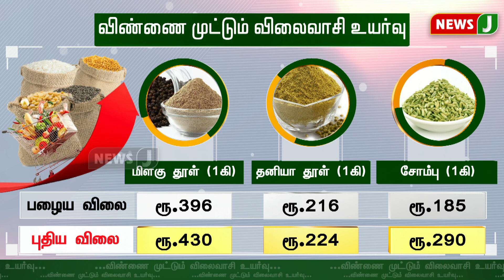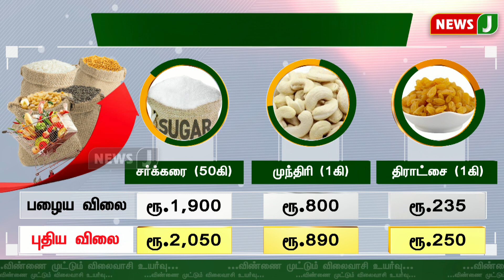காய்கறி விலையை தொடர்ந்து மளிகைப் பொருட்களின் விலையும் உச்சம் | NewsJ